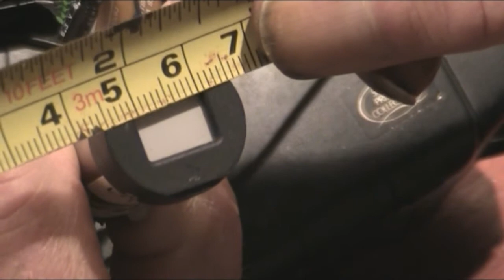Mini Flyback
Seeing the latest video from High1voltage1rules, where he showed a tiny flyback, i thought it was time to show him a real tiny flyback